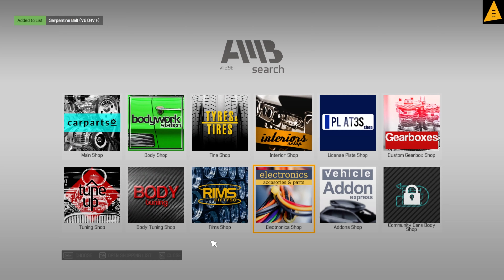CAR MECHANIC SIMULATOR 21 -REPAIR orders mission BOLT CARGO gameplay 4k